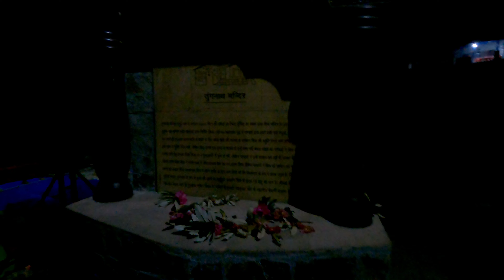Trekking to World's highest Shiv Temple | Tungnath & Chandrashila Trek| तुंगनाथ चंद्रशिला |Vlog 23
So Here is the most memorable experience of our trip & so as of our lives as well.. we finally managed to trek one of the difficult summit chandrashila located at 3,690 meters above sea level.. we started our trekking at 3 AM in morning & it took almost 6 hours to reach at the summit.

The journey was tough but the breeze in the air & those magnificent views throughout kept us going.. we knew it will going to be tough but the experience of trekking in Auli was also played a huge role for us to give it a try here as well...

Do watch the video for full experience &  Some of the views will really blown you away ..